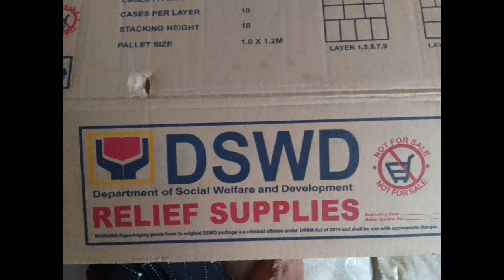distribution of relief supplies ng DSWD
Hai mga babyloves samahan nyo ako pumunta SA gym nation Kung saan eh claim ang ayuda na galing SA DSWD